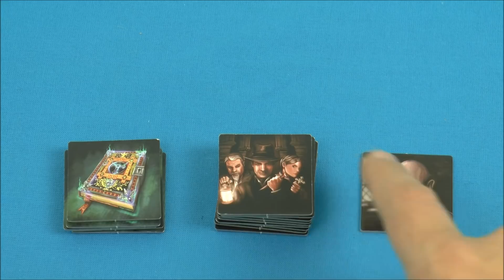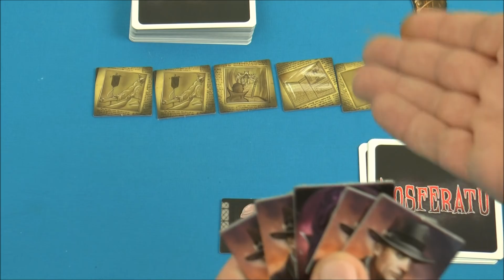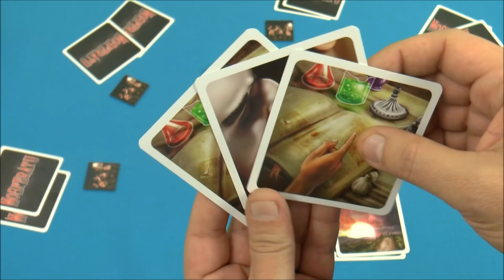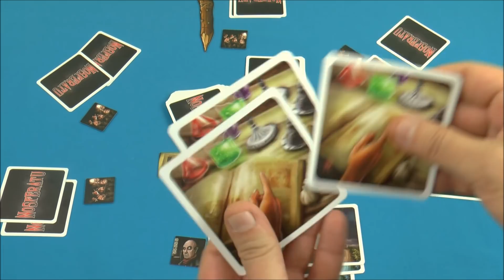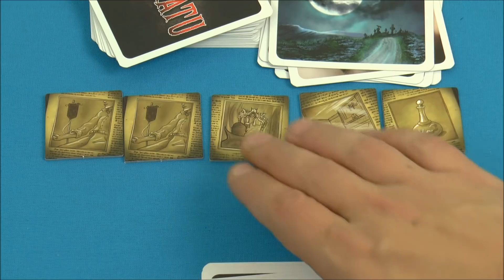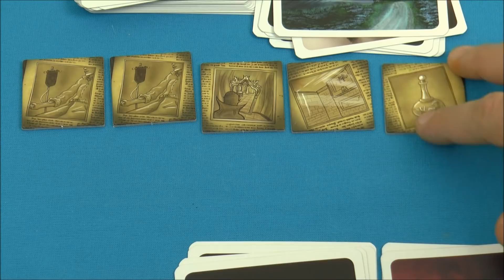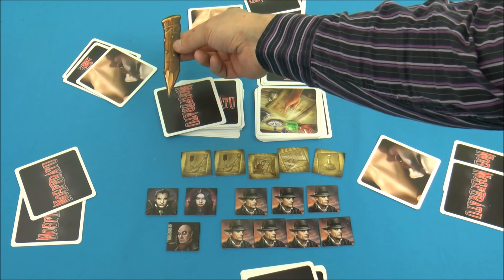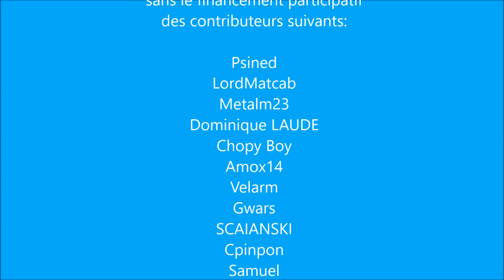Vidéorègle Jeu de Société NOSFERATU par Yahndrev (#630)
Chapitrage de la vidéo:
00:00 Générique
00:13 Présentation
00:28 Matériel et Mise en Place
02:51 But du Jeu
04:23 Choix Initial de Renfield
05:06 Déroulement Général
05:30 Mains Initiales
05:54 Déroulement de Ronde
06:07 Tour d'Un Joueur
07:48 Cartes Rituel
08:57 Cartes Nuit
09:20 Cartes Journal
10:18 Fin de Ronde par Carte Aube
11:02 Morsure d'un Joueur
12:44 Planter le Pieu
14:36 Choix du Nouveau Premier Joueur
15:10 Nouvelle Ronde
17:47 Rituel Réussi
18:25 Les Différents Rituels:
18:35 -Transfusions
19:31 -Miroir
20:25 -Distorsion Temporelle
21:17 -Eau Bénite
23:05 Fin de Ronde par Tour Complet des Joueurs
24:41 Restriction de Fin de Tour en Nuit
25:22 Fin de Pioche
25:48 Fin de Jeu
28:04 Variante 9 et 10 joueurs
30:25 Variante 4 Joueurs
32:32 Conclusion Générale

Nosferatu est un jeu d'équipes à rôles cachés dans lequel un vampire assisté de son fidèle serviteur cherche à mordre les chasseurs chargés de l'identifier et de l'éliminer.

Chaque semaine, de nouvelles vidéorègles exclusives paraissent en version HD sur mon site. Les jeux y sont présentés avec fiche descriptive, recherche simplifiée, correctifs des vidéorègles, liens d'achat des jeux, regles papier et réponses aux questions.

Ludiquement vôtre !
Yahndrev